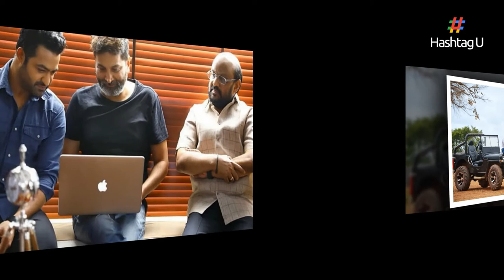ఎన్టీఆర్ తో త్రివిక్రమ్ సినిమా క్యాన్సిల్..? | Jr.NTR And Trivikram Movie Cancelled | HashtagU